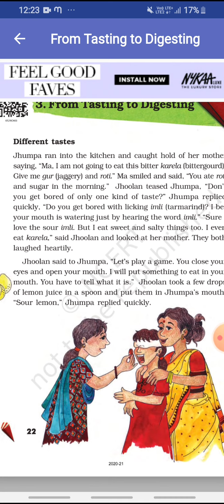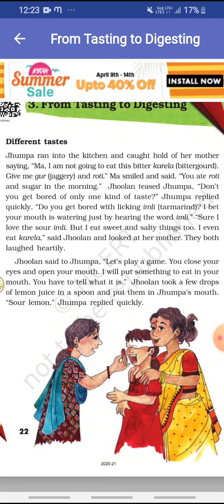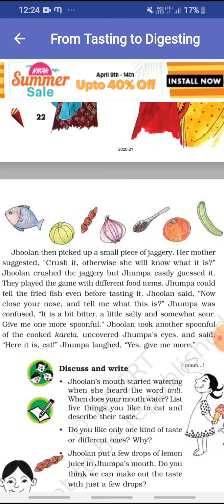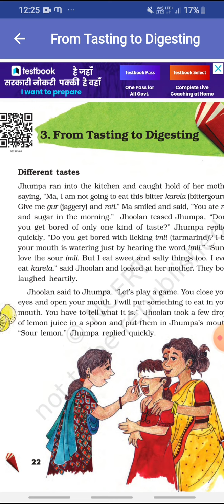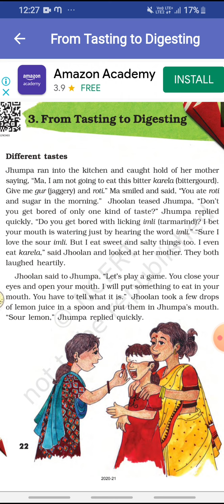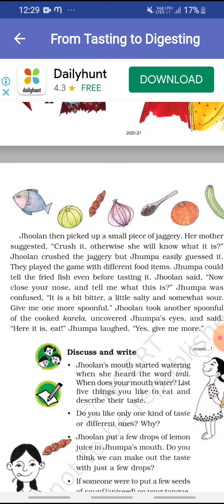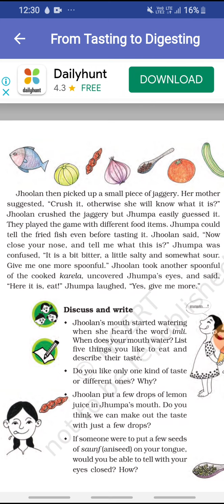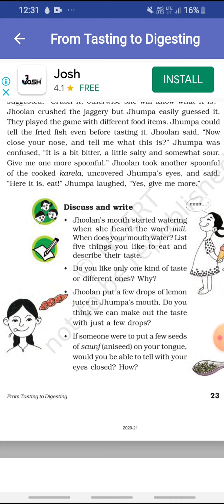Suraya majeed/5th/Evs/From tasting t digesting.